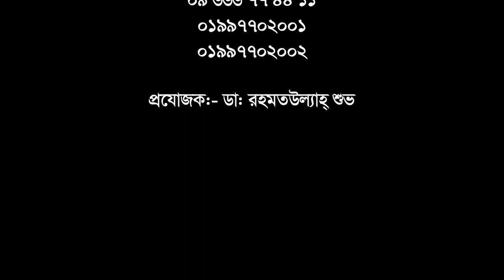কোমর ও পা ব্যথার সুস্থ হয়ে যা বললেন। Knee & Back Pain treatment